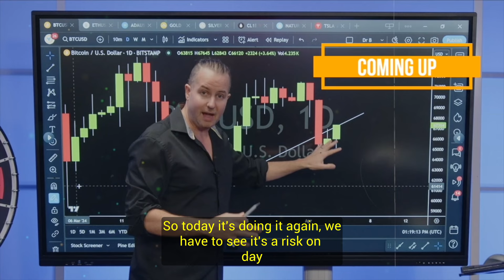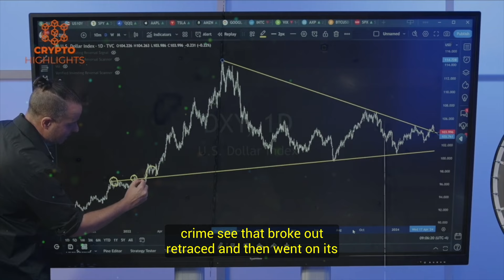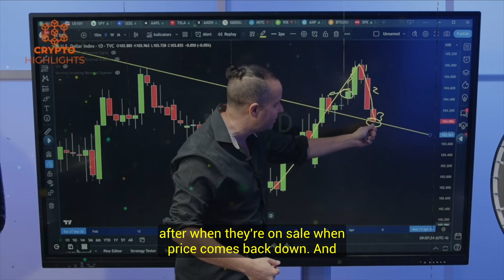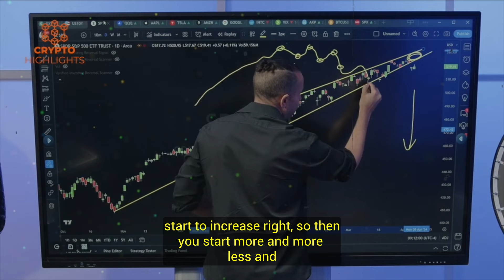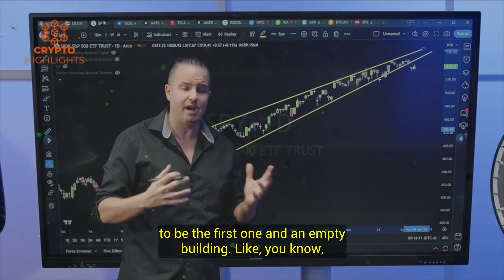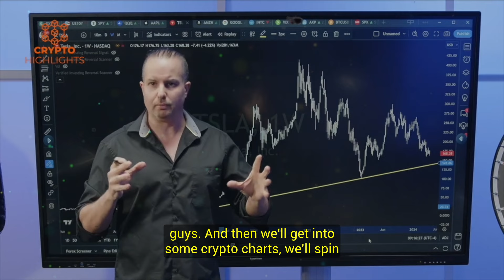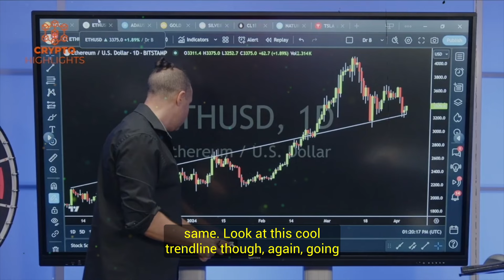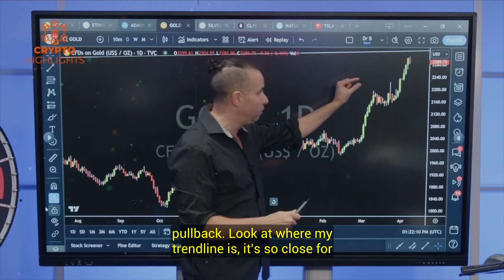Get Ready!! Bitcoin Is On The Edge. Gareth Soloway Crypto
Get Ready!! Bitcoin Is On The Edge. Gareth Soloway Crypto Bitcoin News Bitcoin Crash Crypto News

Hello everyone, Gareth Soloway joins us again with his analysis of the macro data, various assets, stocks, Bitcoin, and altcoins, and discusses the key price levels to look for in the coming days.